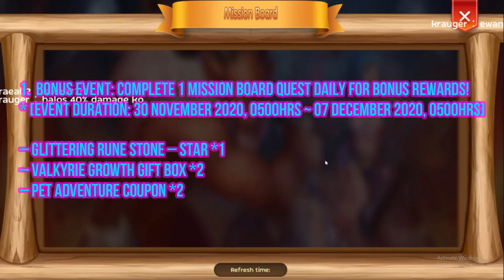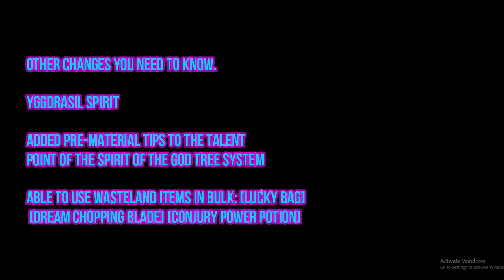NOVEMBER 2020 PATCH NOTES AND UPDATES | IMPORTANT PREVIEWS - RAGNAROK M ETERNAL LOVE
NOVEMBER 2020 PATCH NOTES AND UPDATES
IMPORTANT PREVIEWS - RAGNAROK M ETERNAL LOVE

Just comment down your "Character ID" for a chance to win. Thank you very much.

IGN : Suruwaki

Summary of Changes

CLIENT UPDATE
1. A force update is required due to game engine optimization.
Players are required to complete the update of Game Client via the App Store/ Google Play Store.
Players will not be able to access the game by updating via the game client only.
2. Client Update Content :
* EP7.5 Moon’s Echo
* Optimized Game Client for Issues etc.
3. Client Update – Bonus Event:
* [Event Duration: 30 November 2020, 0500hrs ~ 07 December 2020, 0500hrs]
Complete 1 Mission Board Quest Daily For Bonus Rewards!
– Glittering Rune Stone – Star *1
– Valkyrie Growth Gift Box *2
* Big Cat Coin – Double Coin First Recharge Reset: First recharge of Big Cat Coin Package (S,M,L,XL) for each account will receive twice the amount.

BUG FIXES
1. Unable to Claim Completed Achievement
2. Unable to instant clear Rift Dungeon via Assistant’s Interface
3. Does not properly display Thanatos Tower Complete Status in Assistant’s Interface
4. Tapping on other NPCs while changing class type for Rune Precision Smelting would cause UI issues
5. Does not prompt “Insufficient Zeny” when crafting headgears and automatically closes crafting window

OPTIMIZATIONS
1. Improved Extraction System (Oracle Mirror)
1.1 Enchanted equipment can now be extracted.
Extracted attribute is the same as the attribute of equipment before fusion enchantment.
1.2 Extraction process will automatically be cancelled if the extraction buffs have the same attributes as the equipment before enchantment
1.3 Stored attributes may now be activated or deactivated outside of the main city with a 60-second cooldown on each use.
2. Party Up Arena Season Optimization
2.1 Talent point reset adjustment: Talent point reset time has been changed, from resetting talent points after the end of each season to resetting talent points at the start of each season (8pm)
2.2 Team Competition Shop [Legend Tier] – New Items added:
2.2a added: [Book of Origins] for 16800 Honor Proof, No Purchase Limit
2.2b added: [Glittering Rune Stone – Star] for 1500 Honor Proof, Limited to 2 per account in a week.
3. Optimized Echoing Corridor
3.1 Doubled the number of coins dropped in Machine Room
3.2 Store: Increased the price of [Osteoacusis Chip] and [Broaden Horizons] to 50
3.3 Reduced the starting coins for floor 31, floor 41 and floor 51.
3.4 Reduced MVP/mini HP in monsters room;
3.5 The Monster Room Effect – [Confinement Domain] changed from no SP recovery to reduced SP recovery by percentage
3.6 Reduced monster spawn range to prevent monsters from attacking when changing scenes
3.7 Players no longer have to complete all floors to receive weekly rewards
The new system enable parties to clear 10 floors per session for the weekly rewards. Party Leaders may select check the “Weekly Mode” checkbox when clearing each session to be eligible for its corresponding weekly rewards.
4. Rune system optimization
4.1 Rune box can now perform Rune Smelting, Advancement Smelting, Precision Smelting, Attribute Synergy, Rune Replacement, and Rune Carving functions directly.
4.2 Increased bag slot for skill runes and attributes rune from 300 to 400
5. Optimized Wasteland map
5.1 Yggdrasil Spirit
Added pre-material tips to the talent point of the Spirit of the God Tree system
5.2 Able to use Wasteland items in bulk: [Lucky Bag] [Dream Chopping Blade] [Conjury Power Potion]
6. Job Skills Adjustment
6.1 Bard and Dancer Class: When casting ensemble, they can no longer use [Bragi’s Faith] and [Smile of Eden]
6.2 [Star Arrows]’s damage calculation is adjusted to be affected by the damage bonus of [Shrimp Pond], and [Shrimp Pond], [Killing Puppet Rune], [Smile of Eden] damage reduction effects
6.3 [Knell] is no longer immune to all controls and negative effects
6.4 [Enchant Deadly Poison] Skill duration adjusted from 40 seconds to 120 seconds, cooldown time is reduced from 40 seconds to 20 seconds
6.5 [Imperishable Dragon] and [Knell] – Casting of either skill will cancel ball-holding status in team competition mode
6.6 [Cart Tornado] Cooldown time increased from 2 to 3.5, delay decreased from 2 to 1.5

3D perspective view added
* Added [3D viewing angle], you may switch between [2.5D viewing angle] and [lock viewing angle] in the settings panel

* Only some scenes in the current game version supports 3D perspective view, more scenes will allow for 3D perspective views in the future.